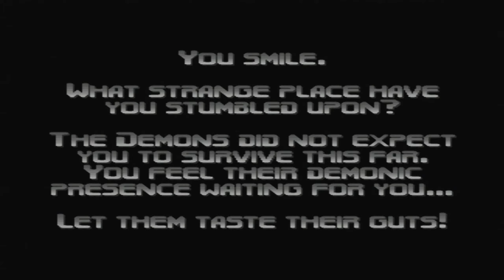DOOM 64 - Alpha - Map13: Dark Citadel - 100% Secrets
A full playthrough of the leaked DOOM 64 Alpha which has numerous minor and major differences compared to the final released

Intro 0:00
Secret #1: 5:35
Secret #2: 10:33

Played on original hardware with the use of an Everdrive 64 X5 on Watch Me Die Difficulty with 100% secrets and 100% kills(when possible)